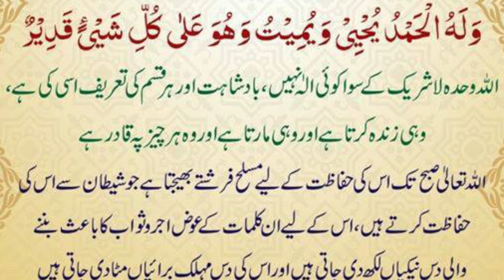10 Bar Namaz Magrab ke Bad Ka Wazifa Hifazat Ke Leay Frishtay Nazil Hon Gae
10 Bar Namaz Magrab ke Bad Ka Wazifa Hifazat Ke Leay Frishtay Nazil Hon Gae